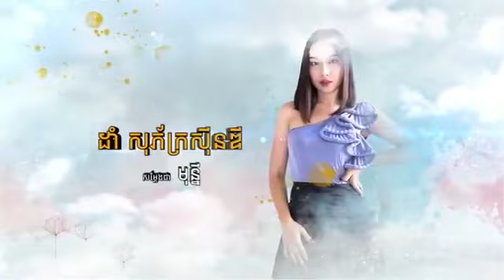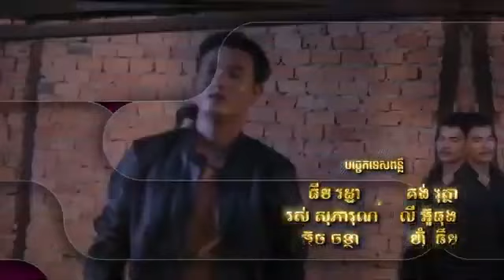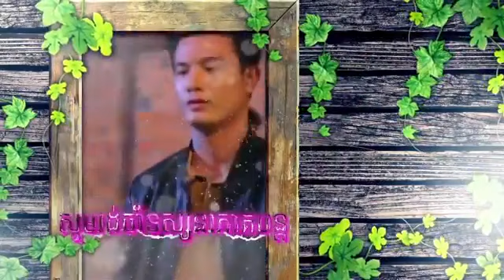រឿង ស្នេហ៍ពិត ភាគទី ១៧